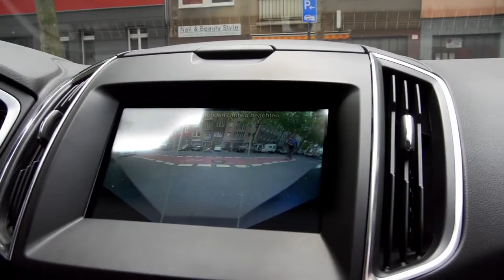Территория машин №283: который видит в темноте и черном списке для каршеринга